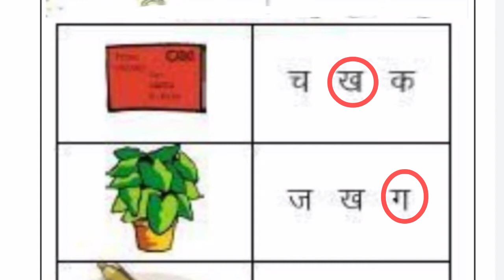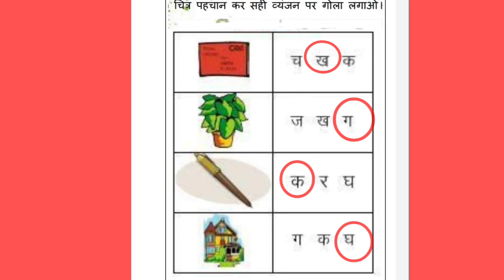सही व्यंजन पर गोला लगाओ।/Worksheet for kindergarten/for class UKG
व्यंजन